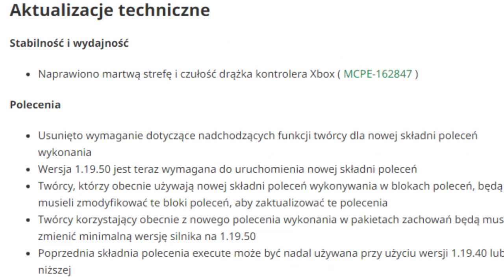Minecraft PREVIEW 1.19.50.23 - Przegląd!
Cześć!
Wyszła nowa wersja Minecraft Bedrock Preview 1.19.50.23, w której dostaliśmy kilka poprawek błędów, a co najważniejsze NAPRAWIONO WIELBŁĄDA!
Podoba Wam się?
Jesteście zadowoleni?

{POLECAM OBEJRZEĆ}
TEMATYKA AKTUALIZACJI 1.20 - SPEKULACJE i DOMYSŁY! | CIEPŁE BIOMY!

Jeżeli podoba się Tobie mój kanał i chcesz być na bieżąco informowany o nowych filmach na kanale to zostaw SUBSKRYPCJĘ oraz uderz w DZWON 🔔!

Spis Rozdziałów:
0:00 Wstęp
0:24 Bambusowe Drewno
0:36 Wiszące Tabliczki
0:48 Wielbłąd
1:09 Rozgrywka
1:29 Blok Komend
1:35 Dźwięki
1:40 Rozgrywka
1:47 Aktualizacja Chunków
1:54 D3/D12
2:00 Książka z piórem
2:03 Realms
2:15 BRAK LAGÓW!
2:25 Pocket UI
2:49 Spectator Mode
2:55 Zmiany Techniczne i Sterowania Dotykowego
3:01 Podsumowanie